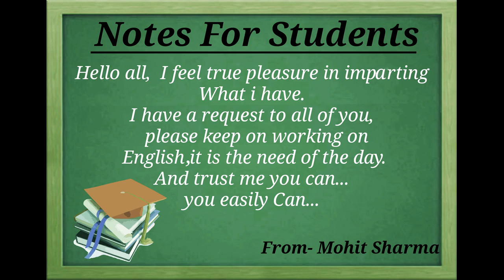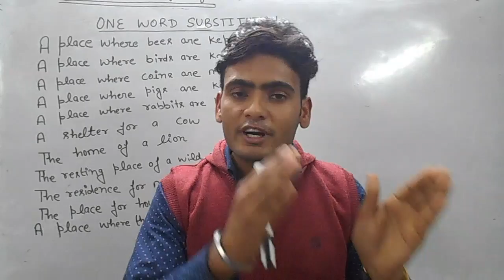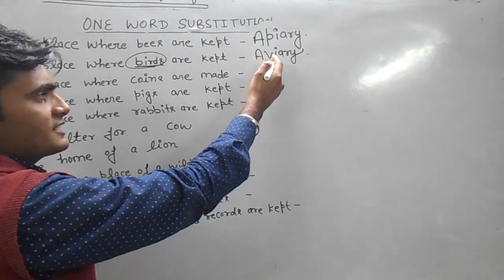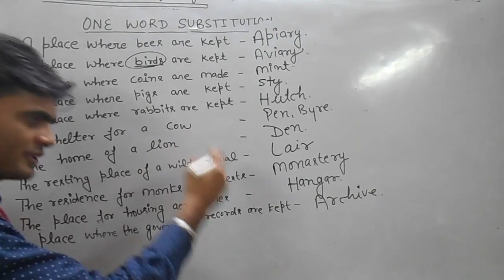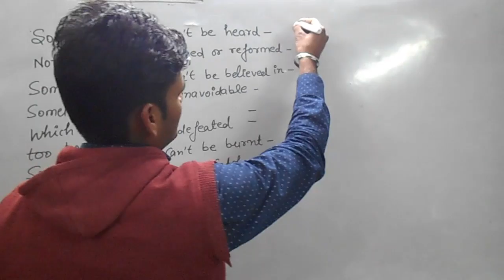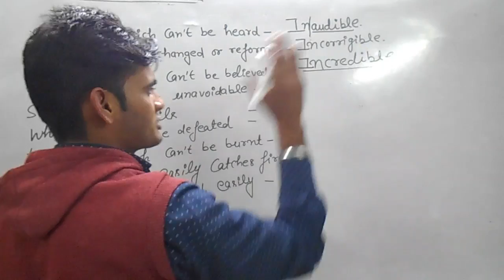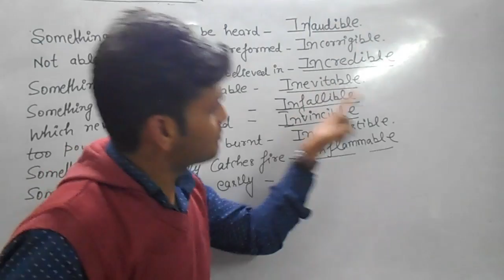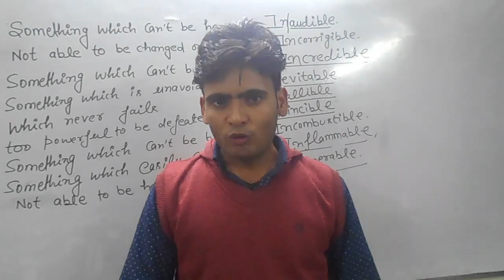IMPORTANT ONE WORD SUBSTITUTIONS FOR ALL THE STUDENTS .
Hi all... here i have given twenty words which are very important for all English learners...
please note them down...